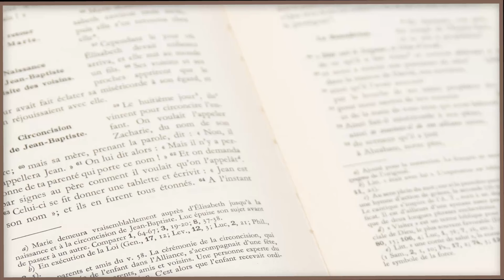Parole et évangile du jour | il est le seigneur du ciel et de la terre! |Mardi 23 Janvier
🔸 Parole et Evangile du jour est une série de méditations quotidiennes pour nous aider à avancer dans la foi et la connaissance de Dieu. Chaque jour, un prêtre nous exhorte ; aujourd'hui nous sommes avec le Père Bebe Anderson RAMANANDRAZANA vicaire de la paroisse Saint Symphorien ,qui nous aide à méditer la Parole suivante :

comme Jésus était dans une maison,
    arrivent sa mère et ses frères.
Restant au-dehors,
ils le font appeler.
    Une foule était assise autour de lui ;
et on lui dit :
« Voici que ta mère et tes frères sont là dehors :
ils te cherchent. »
    Mais il leur répond :
« Qui est ma mère ? qui sont mes frères ? »
    Et parcourant du regard
ceux qui étaient assis en cercle autour de lui,
il dit :
« Voici ma mère et mes frères.
    Celui qui fait la volonté de Dieu,
celui-là est pour moi un frère, une sœur, une mère. »